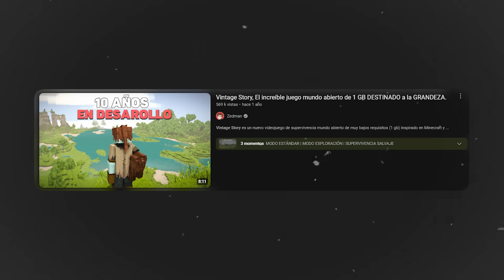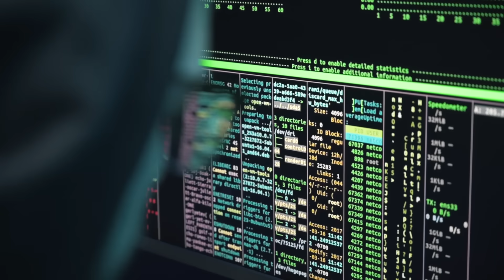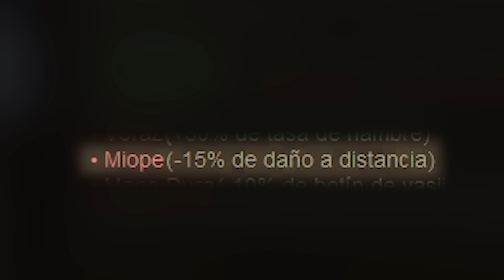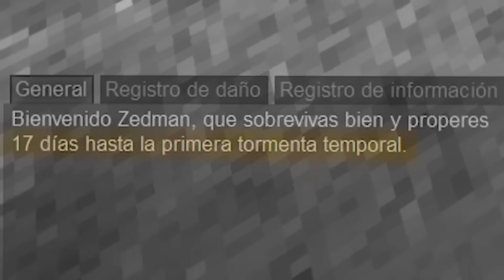¿Es este el juego SURVIVAL MÁS HARDCORE de TODOS los TIEMPOS?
🔴 Mi otro canal: @SrZed

Vintage Story es conocido por muchos como la versión de Minecraft más difícil, extrema y realista. Desde un sistema de hambre donde la comida se pudre hasta mecanicas de crafteo donde tú creas absolutamente todo pixel por pixel, son solo algunas de sus grandes innovaciones. En este video descubrirás por qúe es un survival tan extremo.